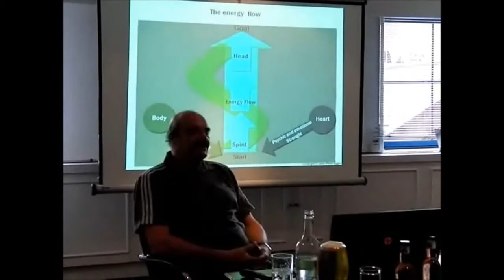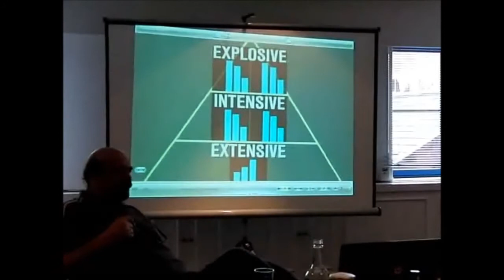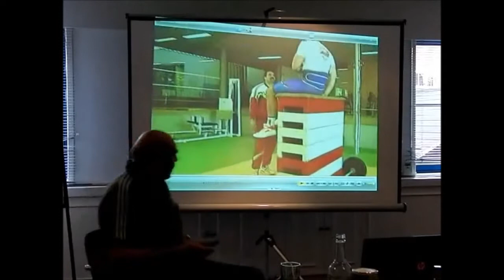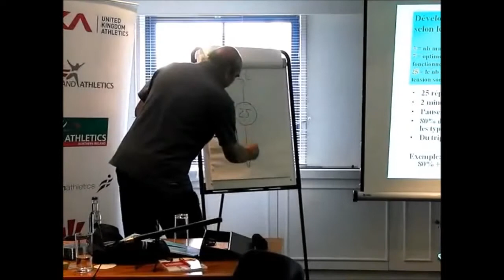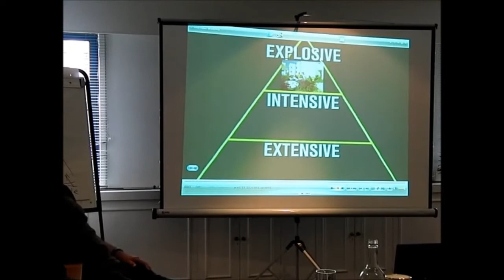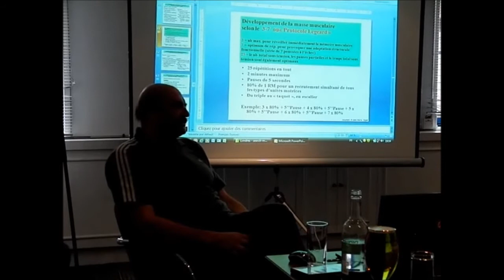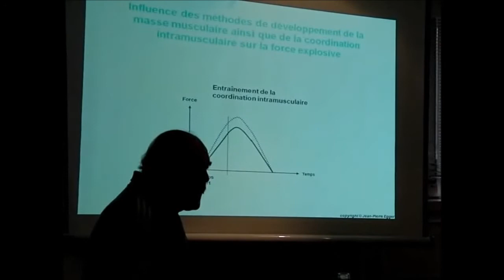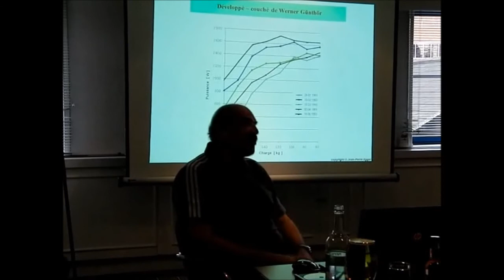EXPLODING THE (shot put) MYTH WERNER GUNTHOR by Jean-Pierre Egger.